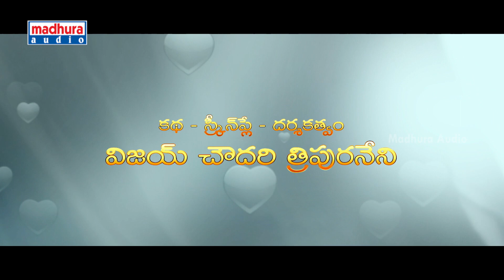Kavvintha Song Trailers | Ori Devudo Song | Vijay Datla | Deeksha Panth | Sunil Kashyap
Ori Devudo Song trailer from Kavvintha movie, starring Vijay Datla, Deeksha Panth, Dhanraj, Satya, Shakalaka Shankar, Ambati, Naveen Neni among others. Directed by Vijay Chowdary Tripuraneni, produced by Puvvala Srinivasa Rao, music by Sunil Kashyap & is presented by Nandamuri Tarakaratna.

Kavvintha Cast & Crew -

Vijay Datla - Thummedha.

Deeksha Panth - For a Laila, Aayaam.

Dhanraj - Current Theega, Pilavani Perantam.

Satya - Karthikeya, Swamy Ra Ra.

Shakalaka Shankar - Beeruva, Prema Oka Maikam

Sunil Kashyap - Chusinodiki Chusinantha, Its My Love Story.

Nandamuri Tarakaratna - Daya, Mike Testing 143.